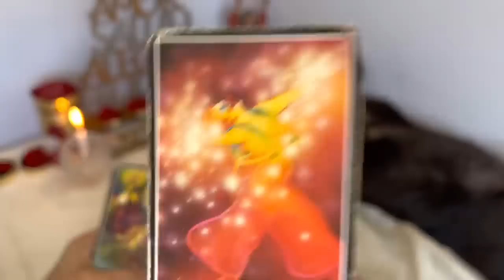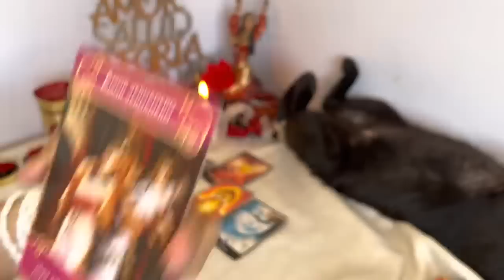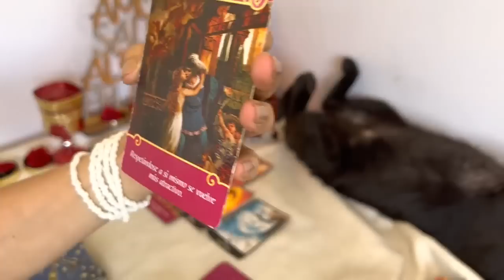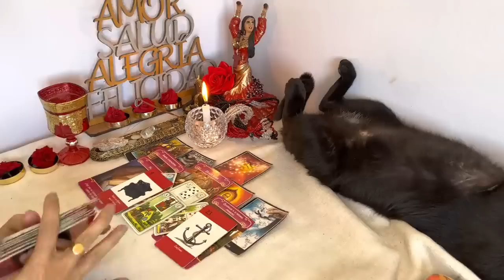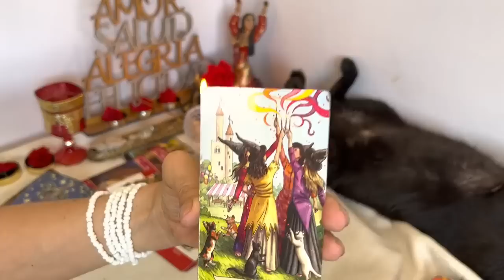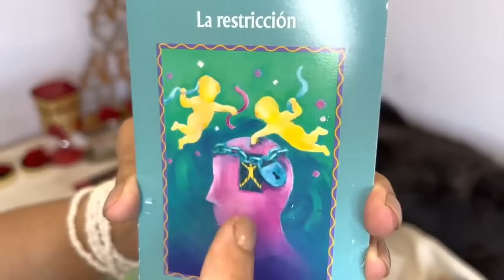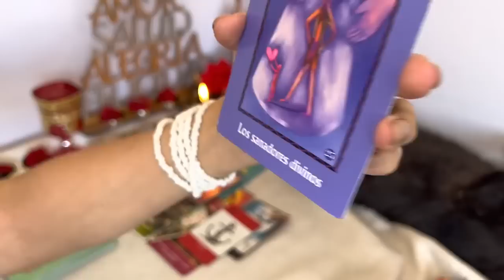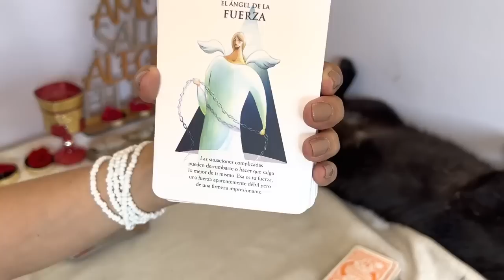ESCORPIO♏WOW!TREMENDO AGARRATE POR QUE NO PODRÁS RESISTIRTE A ESTE GIGANTESCO CAMBIO !!!💝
Tanto que te las dabas de campeón
Que yo debí votar ese gato.
Una loba como yo,
No está pa’ novatos.
No está pa’ tipos como tú
Y por eso estás
Con una igualita que tú.

3:38
REPRODUCIENDO

Bizarrap
90 M de vistas

2:40
REPRODUCIENDO
TINI, La Joaqui, Steve Aoki - Muñecas (Official Video)

TINI
2.8 M de vistas

REPRODUCIENDO
¿Qué prefieres 10? 🤨
Ramix Plus
5.2 M de vistas

REPRODUCIENDO
DOY TODO ROJO Y ME DAN HELADO 🤤👺👺
JACO_DK
759,691 vistas

REPRODUCIENDO
¿Puedes Escapar de esta Prisión 100% IMPOSIBLE de Bedrock?
JhonLokuronツ
1 M de vistas

REPRODUCIENDO
Mi mama sabe cosas de mi que ni yo sabia
ElAbrahaham
1 M de vistas

REPRODUCIENDO
Pobre calva
Paula Urbaez
1 M de vistas

¿Cómo es Dios? ¿Alguien lo ha visto?
Católico Curioso
406,052 vistas

10:41
REPRODUCIENDO
REACCIONANDO a BIZARRAP Music Sessions #53 | SHAKIRA

Ibai
10 M de vistas

2:22
REPRODUCIENDO
Tiago PZK - Bemaste (Official Video)

Tiago PZK
1.5 M de vistas

3:29
REPRODUCIENDO
Maria Becerra - DESAFIANDO EL DESTINO (Official Video)

Maria Becerra
846,655 vistas
Maria Becerra - DESAFIANDO EL DESTINO (Official Video) Escuchá el nuevo álbum ACÁ Seguime aquí y también en: ▶ Instagram

3:22
REPRODUCIENDO

Miley Cyrus
16 M de vistas
Official Video for “Flowers” by Miley Cyrus Listen to & Download “Flowers” out now Pre-Order “Endless Summer Vacation” available March 10th:...

3:17
REPRODUCIENDO
LIT killah - Neón (Official Video)

LIT killah
842,769 vistas